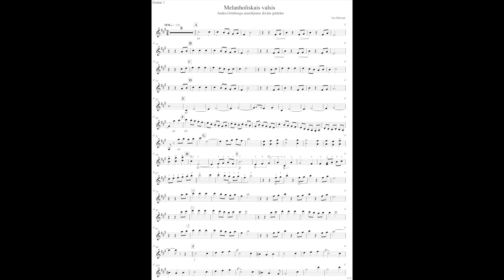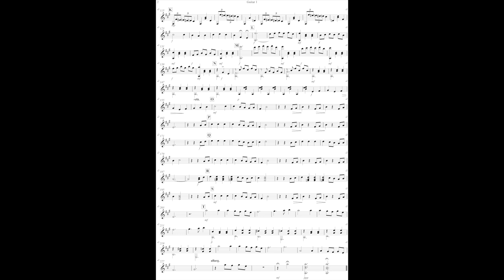MELANHOLISKAIS VALSIS E.DĀRZIŅS Ģitāru duetam PDF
Aranžējis Andris Grīnbergs